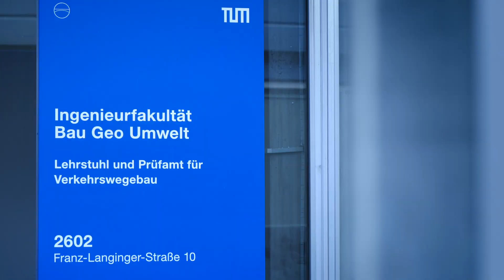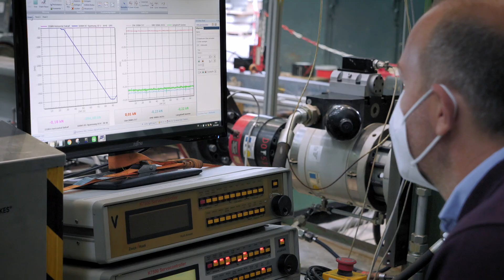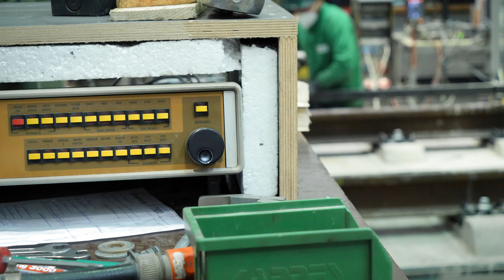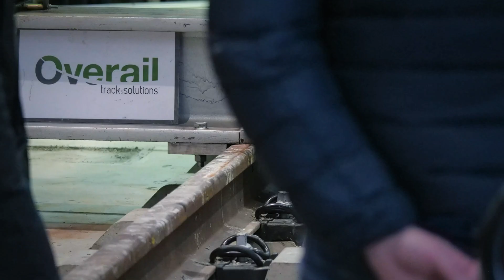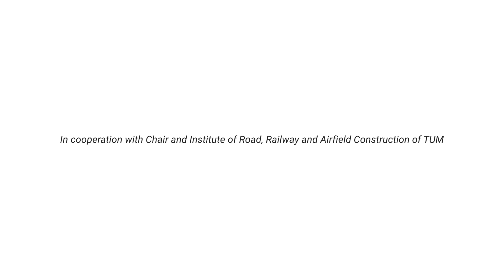FAST System: experimental tests at TUM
FAST is a high-performance slab track system, developed and manufactured by Overail, a Salcef Group company. An innovative solution that overcomes the limits of ballastless type systems.
The video shows multiple tests carried out at the Technical University of Munich’s laboratories.